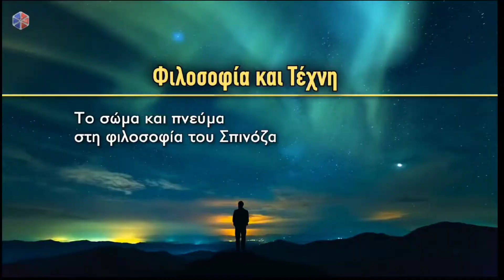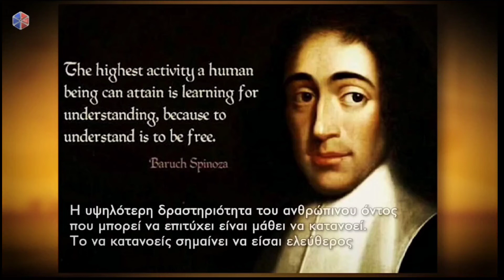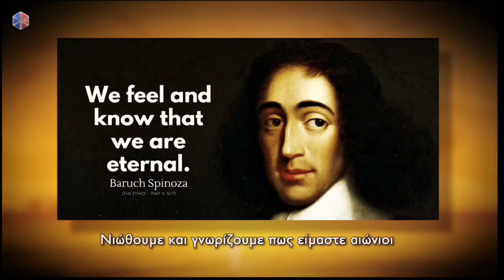ΣΠΙΝΟΖΑ - ΗΘΙΚΗ II-III Το Σώμα και το Πνεύμα - Επιθυμία Conatus/ Η Ιστορία της Δυτικής Φιλοσοφίας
🟧 Η Ιστορία της Δυτικής Φιλοσοφίας με τον Βασίλη Τσαμπρόπουλο. Από τους Αρχαίους Έλληνες έως τους σύγχρονους στοχαστές. Μια πλήρης και απλή προσέγγιση της φιλοσοφίας για την αντιμετώπιση των μεγαλύτερων ιδεών της ιστορίας. Η εικόνα που σκιαγραφείται περιλαμβάνει σημεία του χάρτη της φιλοσοφίας, που έχουν επιλεγεί ως ιδιαίτερα σημαντικά για τον χώρο

🟧 Ο Βασίλης Τσαμπρόπουλος πέραν από ένας καταξιωμένος σολίστ πιάνου με διεθνή δισκογραφία και καλλιτεχνική παρουσία, έχει μια μακρά πανεπιστημιακή θητεία  στη Φιλοσοφία με σπουδές,  μεταξύ άλλων, στο κορυφαίο στο είδος Πανεπιστήμιο της Σορβόννης ( Ph.D)  Τα τελευταία χρόνια έχει αναδείξει  αυτήν την πλευρά της φύσης του, τόσο συγγραφικά όσο και διαμορφώνοντας τη μεγαλύτερη σήμερα ελληνική βιντεοθήκη της ιστορίας της δυτικής φιλοσοφίας, που μπορεί όποιος επιθυμεί να αναζητήσει σε αυτό το κανάλι.

Φιλοσοφικά δοκίμια του Βασίλη Τσαμπρόπουλου

Vassilis Tsabropoulos "Ein Essay über Martin Heideggers Sein und Zeit."Veröffentlichungen der Universität Frankfurt, abteilung für Philosophie 2007

Επεισόδιο 23
17ος Αιώνας
🟧 Μπαρούχ Σπινόζα Ηθική β! μέρος. Το σώμα και το πνεύμα, το conatus και  η επιθυμία ( Διάλεξη)

🎬 Ο Benedictus de Spinoza (24 Νοεμβρίου 1632 – 21 Φεβρουαρίου 1677), θεωρείται ένας από τους μεγάλους ορθολογιστές της φιλοσοφίας του 17ου αιώνα. Ο Σπινόζα είναι ένας από τους σημαντικότερους φιλοσόφους —και σίγουρα ο πιο ριζοσπαστικός— της πρώιμης σύγχρονης περιόδου της φιλοσοφίας.

 Η βασική δέσμευση του Σπινόζα στον μονισμό της ουσίας (δηλαδή στη μεταφυσική δυνατότητα μιας μόνο «ουσίας» ή υπαρξιακά ενός ανεξάρτητου πράγματος) τον αφήνει με το πρόβλημα του πώς να κατανοήσει την οντολογική κατάσταση της πεπερασμένης σκέψης.
Αν υπάρχει μόνο μία ουσία, τι πρέπει να θεωρήσουμε για το ανθρώπινο μυαλό; Αν υπάρχουν ουσίες δεν μπορούν να είναι σκεπτόμενες ουσίες όπως είναι, ας πούμε, για τον Descartes ή τον Leibniz. Χωρίς να καταδικάζει όλες τις πεπερασμένες σκέψεις ως απατηλές, ο Σπινόζα φαίνεται να έχει μόνο μια επιλογή. Μας προτείνει να θεωρούμε όλες τις πεπερασμένες ιδέες και όλα τα πεπερασμένα «μυαλά» που συνθέτουν αυτές οι ιδέες, ως «μέρη» της θεϊκής «άπειρης διάνοιας»
Εάν ο άνθρωπος πιστεύει ότι είναι ελεύθερος, είναι επειδή αγνοεί τις αιτίες που τον καθορίζουν. Η ελευθερία δεν είναι παρά ένας αγώνας ενάντια στην άγνοια και την προκατάληψη..

Οι εξαιρετικά νατουραλιστικές  απόψεις του Σπινόζα  για τον Θεό, τον κόσμο, τον άνθρωπο και τη γνώση χρησιμεύουν στη θεμελίωση μιας ηθικής φιλοσοφίας που επικεντρώνεται στον έλεγχο των παθών που οδηγούν στην αρετή και την ευτυχία. Θέτουν επίσης τα θεμέλια για μια έντονα δημοκρατική πολιτική σκέψη και μια βαθιά κριτική των αξιώσεων της Γραφής και της σεχταριστικής θρησκείας. Από όλους τους φιλοσόφους του δέκατου έβδομου αιώνα, ο Σπινόζα είναι από τους πιο επίκαιρους σήμερα.